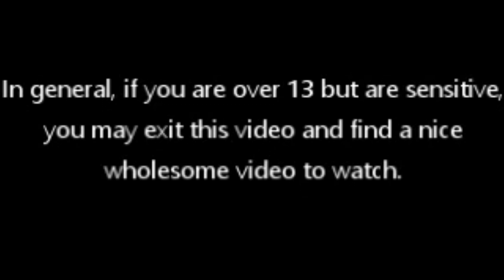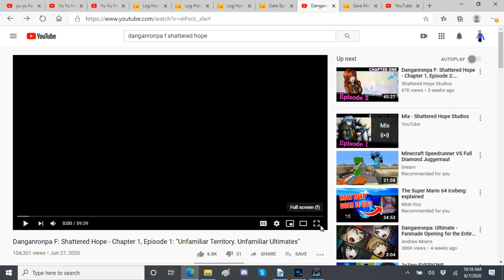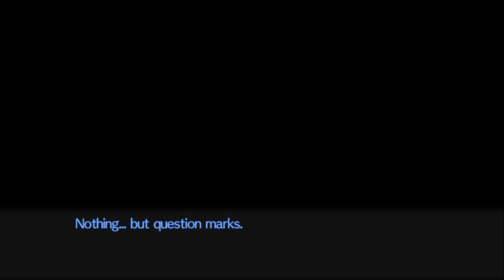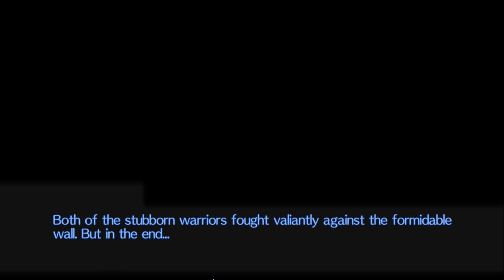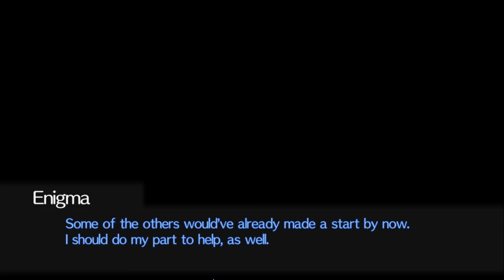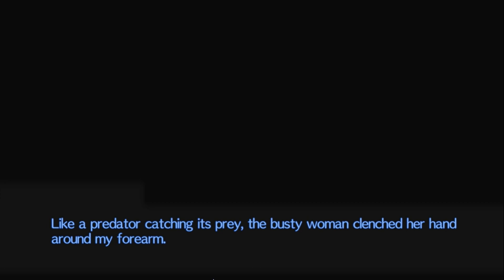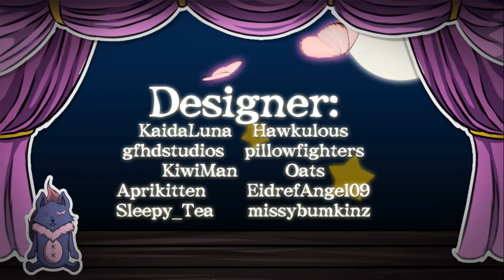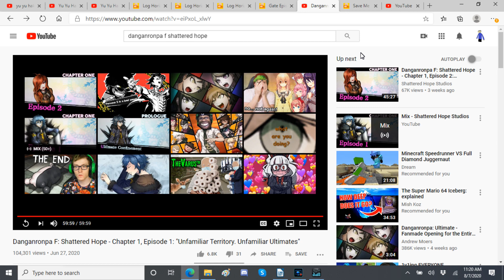Jordan Reacts: Danganronpa F Episode 1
Here is my reaction to the official first episode of this fan series and it certainly does peek my interest and I'm looking forward to how the rest of the series will be. But in any case, I'll keep uploading as frequently as I possibly can, that way I can keep up with all that time I haven't uploaded anything.